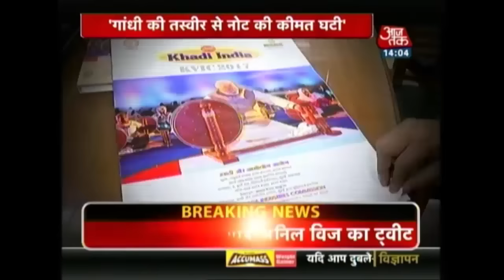BJP Distances Itself From Anil Vij’s Remark On Mahatma Gandhi Says Party Does Not Endorse It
Soon after the Bharatiya Janata Party leader Anil Vij made a controversial statement that it was a good idea to replace Mahatma Gandhi with Prime Minister Narendra Modi as the later had a bigger brand image, the BJP has immediately rufted Vij’s statement calling it to be a personal remark and not party’s stand.